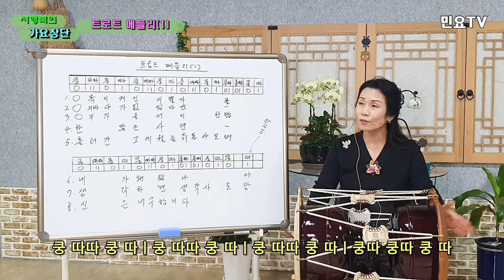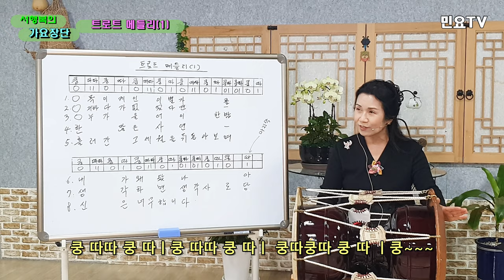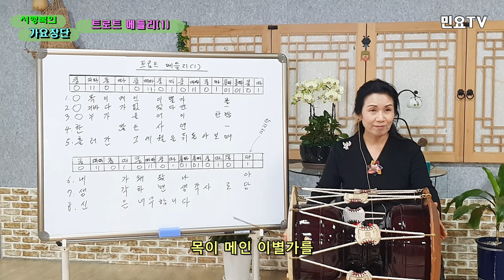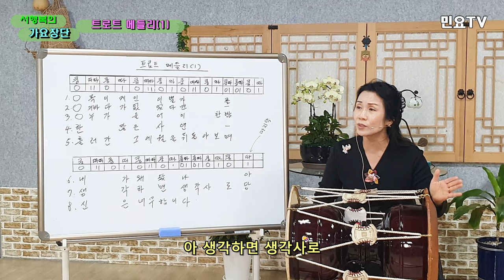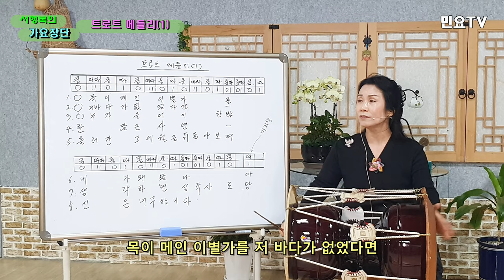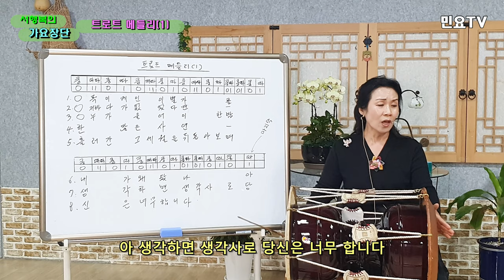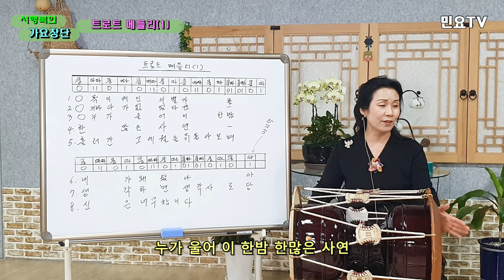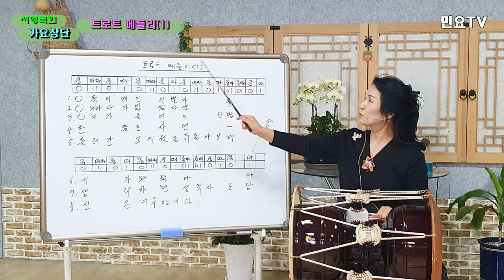트로트 메들리(1) 가요장단 배우기 ㅣ 서행복의 가요장단, 장구배우기, 가요장구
전국민 장구배우기 프로젝트 '서행복의 가요장단' ㅣ 트로트 메들리(1) 가요장단 배우기, 가요장구

전국민 장구배우기 프로젝트의 일환으로  가요장단을 서행복(Seo Haeng-bok)강사와 함께 배워보는 코너입니다. 이번 회는 여러 곡을 한 소절씩 따서, 총 7곡으로 만들어진 트로트 메들리 1편입니다.